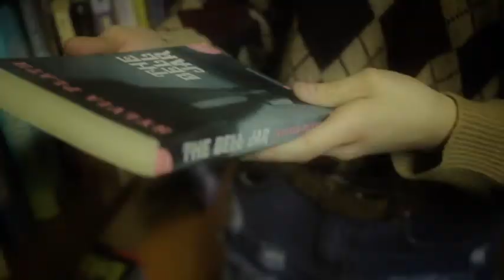Claire-Frances Sullivan Acting Reel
Featuring footage from:
"Int. John", a short film by Jimmy Hollenbeck, BCA 500 Productions
"Untitled TV Pilot"
"FunHome", by Lisa Kron and Jeanine Tesori
"Wild Thing", music video for AusTheBear produced by Stephanie Hodges